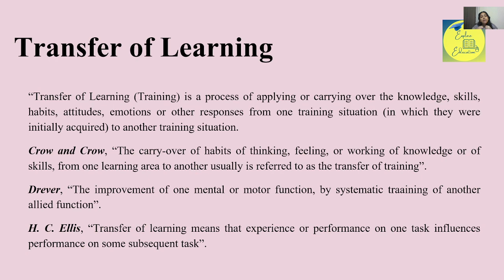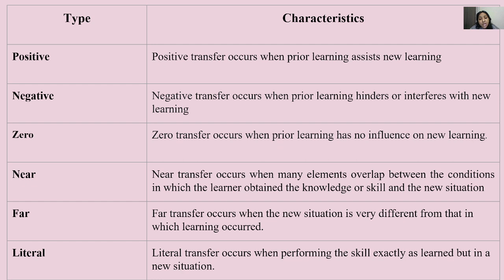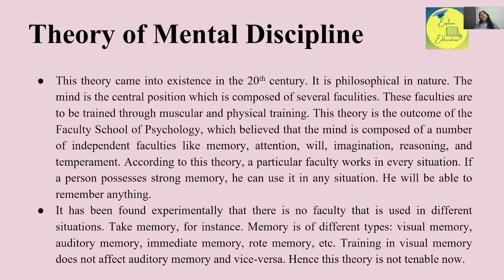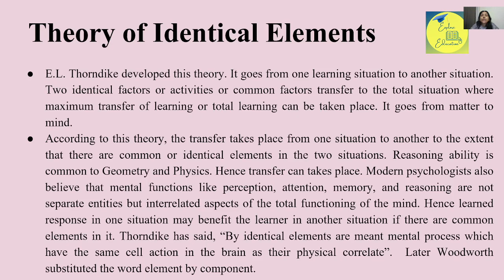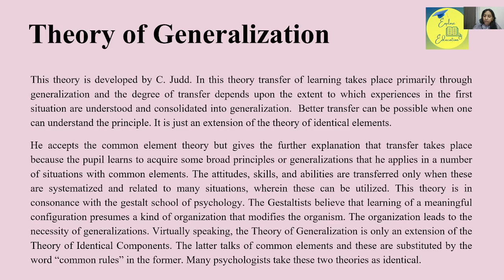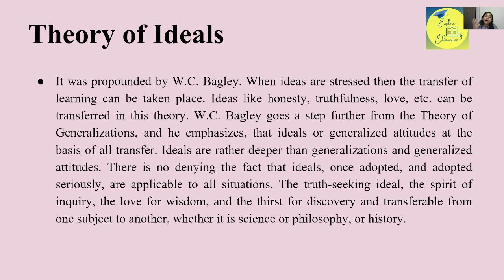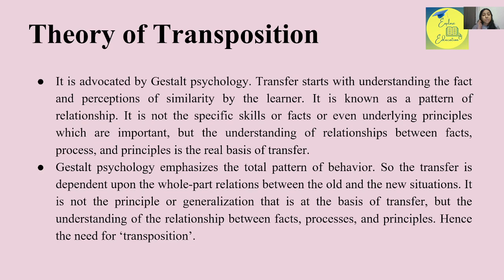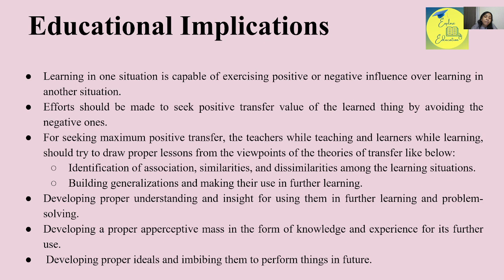Theories of Transfer of Learning